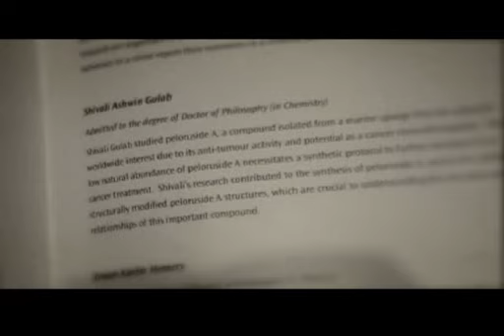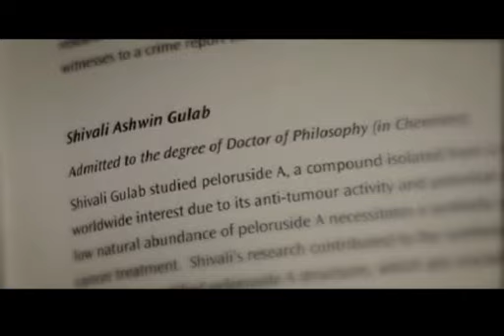Shivali's Graduation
Short little congratulation video for Shivali who just finished her Phd!